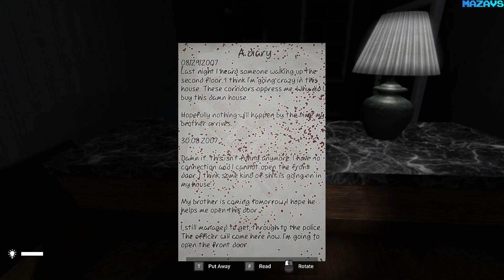Corridor: Amount of Fear | GamePlay PC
Corridor: Amount of Fear is a psychological horror for one person. The main character enters his brother's house to visit him. The paranormal is sure to scare you. We advise you to get ready before you start playing.

You have to plunge into the atmosphere of the game - a mysterious house.

The game has many features:

Unreal Immersion: Realism of sounds and graphics just won't leave you indifferent. Minimum interface and maximum gameplay.
Game Mechanics: You can interact with almost every item you see. The surroundings will not make you bored.
History: Investigate the history of a mysterious house in which the corridor is constantly changing.
AI: We are not going to praise our artificial intelligence, just say that it is present and will surely scare you..

16 Gb TEAM DDR3-2400 2x8GB
ASUS DUAL-RTX2070-8G
27"AOC e2795Vh